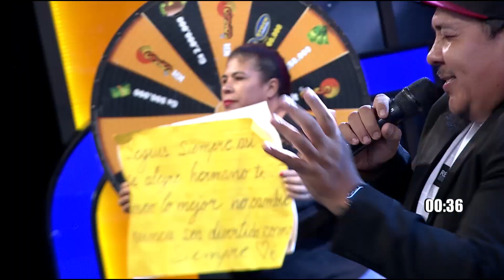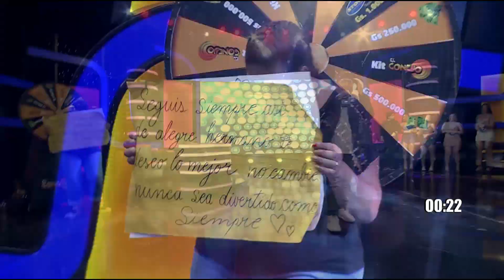JUSTO COLMAN - TALENTO